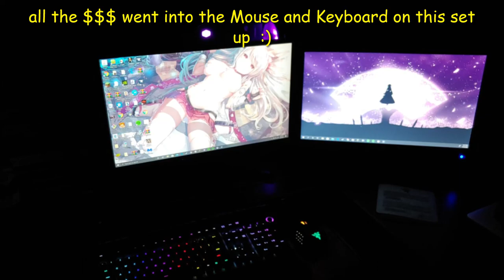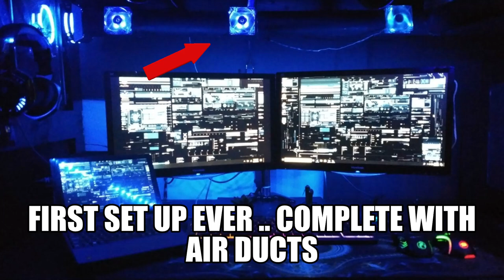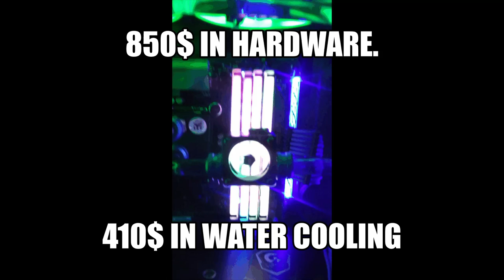Fan's Submitted Setups!!! ( CRAZY UNIQUE !!!)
A TECH PCs ask its viewers to submit their pic ... we wanted to see YOUR gaming pc and set ups...here is the finally result.